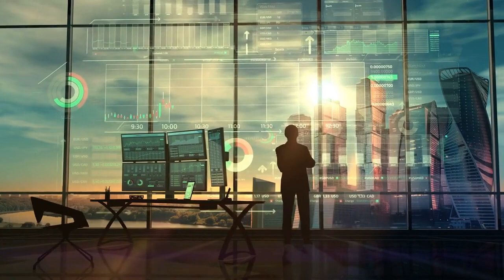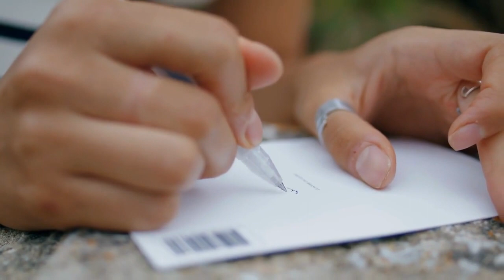Experience Travel like Never Before with Augmented Reality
If you're looking for ways to experience travel like never before, augmented reality is a great option! In this video, we'll show you how AR can be used to transform the tourism experience.

 AR is a technology that allows you to see the world in a new way. By using AR in your travel, you can explore destinations in a unique way. We'll show you how to use AR to explore different cities, and find new attractions that you wouldn't otherwise know about. After watching this video, you'll be able to experience the world in a whole new way!